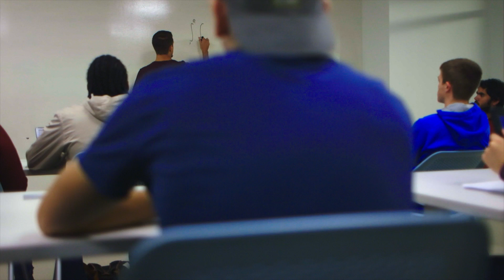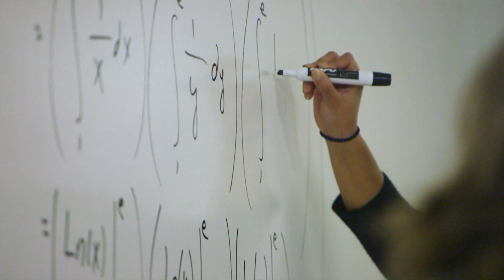There’s a path for you at Montclair State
At Montclair State University, students share the paths and perspectives that are leading them to become the person they want to be. They’re realizing their dreams and potential, and discovering all kinds of strengths and abilities.

Montclair State offers hundreds of majors and minors, lectures and performances, clubs and organizations. There are athletics, internships, research opportunities. Welcome to Montclair State University, Red Hawks. This is your time to soar.

Apply at montclair.edu/admissions
Plan a campus visit at montclair.edu/visit